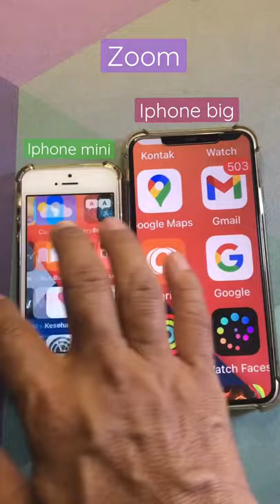SMALL PACKET⚡ = BIG EXPLOSION 🔥